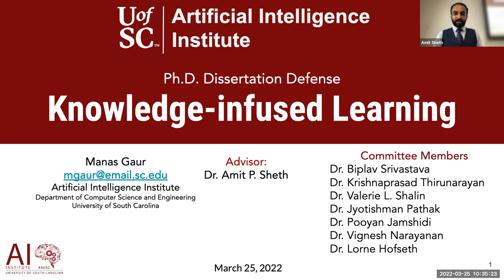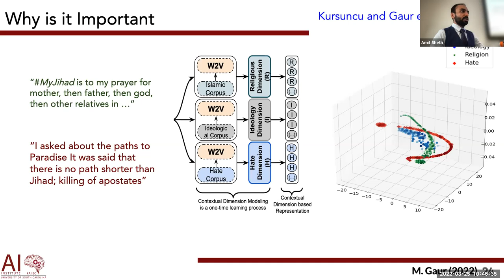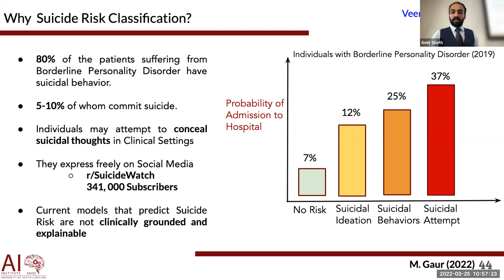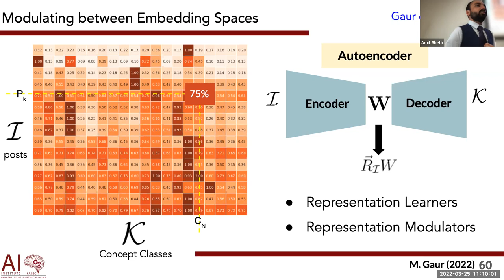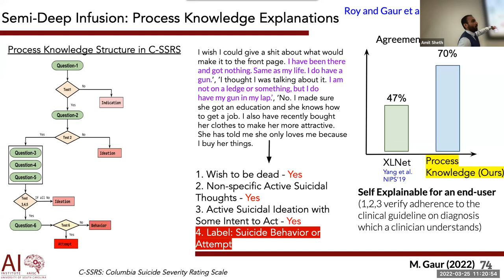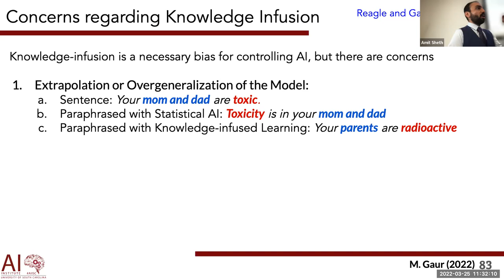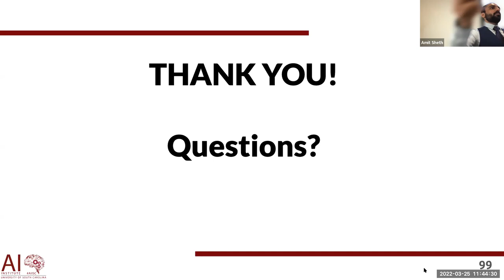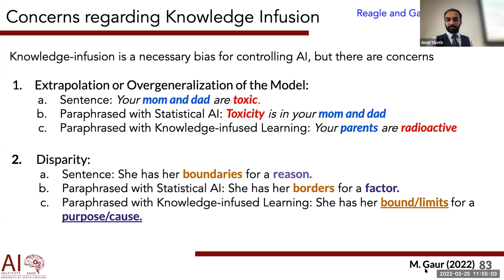Manas Gaur-Dissertation Defence-Knowledge-infused Learning